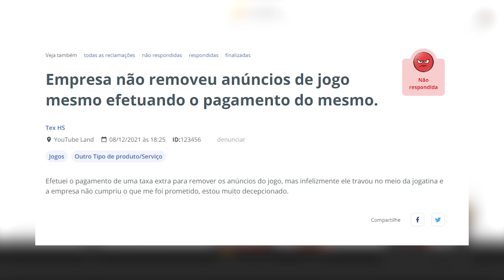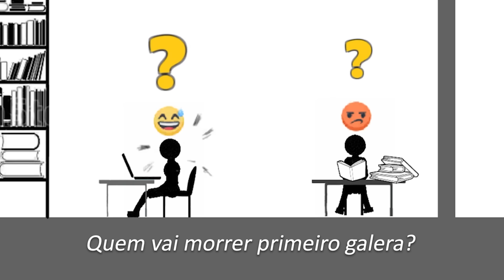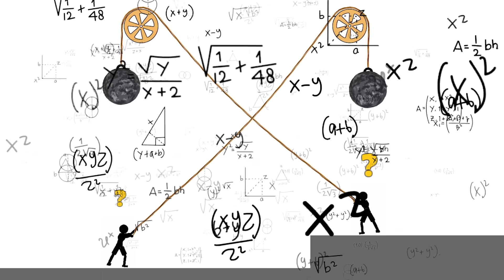24 HORAS dando tudo errado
Tente adivinhar quem vai se dar mal primeiro

🌵 Deixe aquele jóinha se gostar do vídeo!

✏️ Edição: Marcelo Massayuki